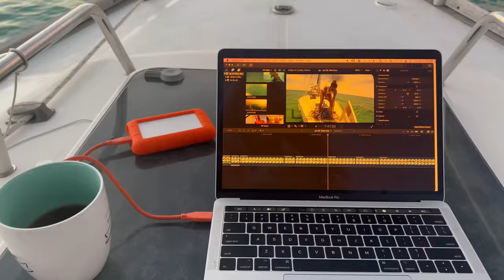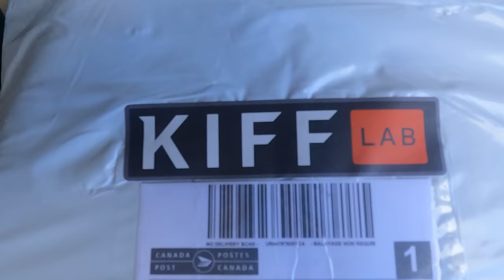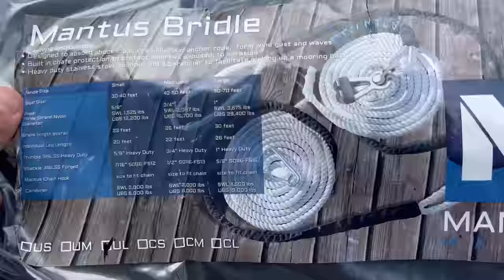A Girl's boat life: workout, photoshoot, fix things, & some downtime [ep 36]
A typical week of my life living on a sailboat! There are a lot of things to be fixed and a lot of coffee to get me through them all. Daily workouts are something I prioritize, and if you want to join in the song is "Flower" by Moby. We do some laundry and take a little road trip to complete a photo shoot for Silk Co (thesilkco.com discount: “Lauren Landers Sailing”). We also have quite a few friends around with Vertical Blue ending and Deep Week beginning; we were also lucky enough to have some of them bring us some goodies from Opolis Optics, Carved, Kiff Lab, and Mantus Marine.

Wish List:

Favorite Products:
Stream2Sea.com code: “laurenalanders”